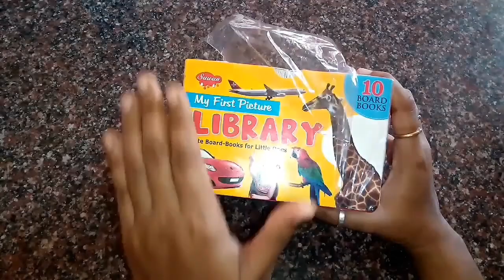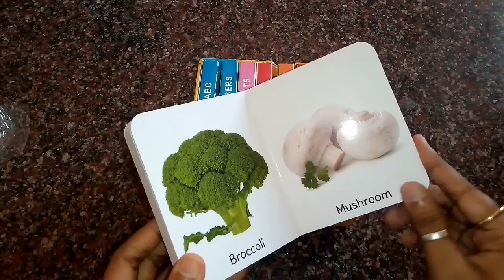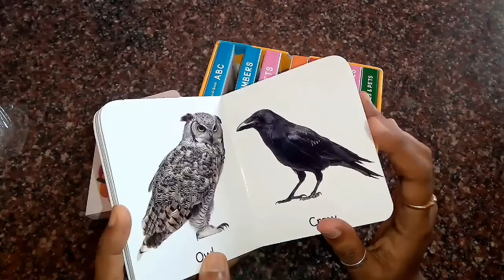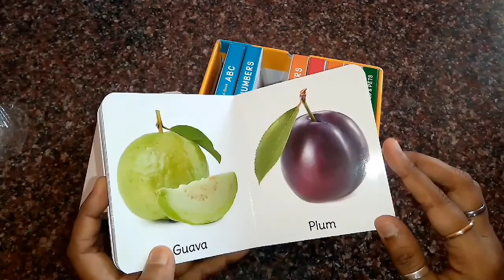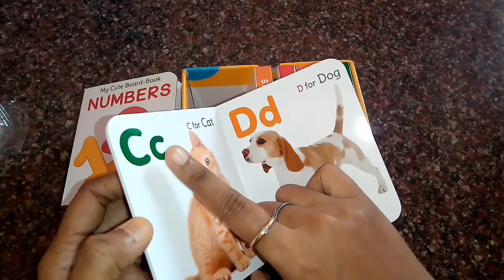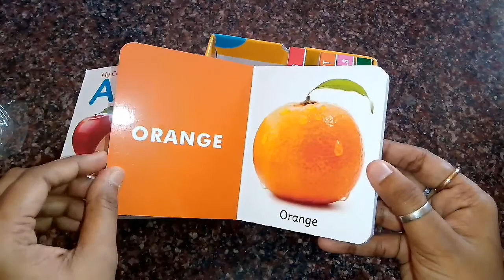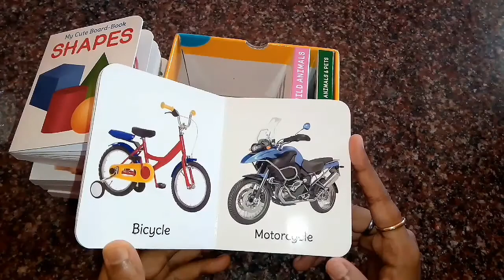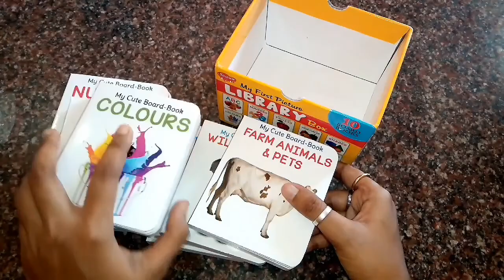'My first picture Library box' unboxing & review in hindi Little board books for kids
Hello, Namsate
Swagat hai apka mere channel me

About my channel - Is channel me main har trah k item ka unboxing or review le kr aungi.

Or aj main apse share kr rhi hun bacho ke books jo chote bache hote hai unke liy first learning book ka unboxing.
Ye sikhne k liy bahut acha item hai. aap chahe to ise apne bacho k liy kharid sakte hai.

Price - 450 /-
ye pre-school books hai.

my first picture library box
unboxing the box

Video ko pura dekhne k liy bahut bahut dhanyawad 🙏

Apko mera video pasand ata hai to aap mere channel ko SUBSCRIBE kr sakte hai or Bell icon ko press krna na bhule taki mere ane wali sabhi videos ka notification aptak jaldi pahunch jay. 😊